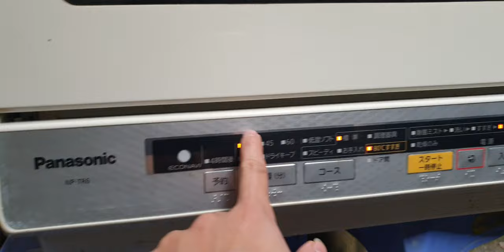#0989897559- Máy rửa bát panasonic NP-TR6 quá đẹp